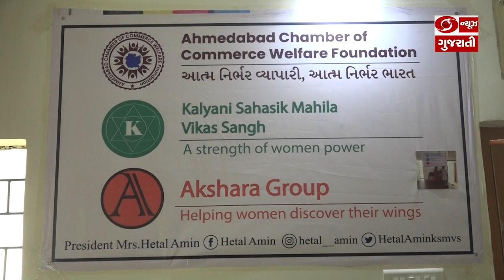Ahmedabad ના સખી મંડળો દ્વારા National Handmade Day ની ઉજવણી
એપ્રિલ માસના પ્રથમ શનિવારને રાષ્ટ્રીય હાથ બનાવટના દિવસ તરીકે ઉજવવામાં આવે છે. ત્યારે આ દિવસના ઉપક્રમે અમદાવાદના સખી મંડળો દ્વારા આ દિવસની ઉજવણી કરવામાં આવી. જેમાં  બહેનો દ્વારા ભરતકામ ,મોતીકામ, મડવર્ક જેવી વસ્તુઓ અંગે માહિતી આપવામાં આવી.